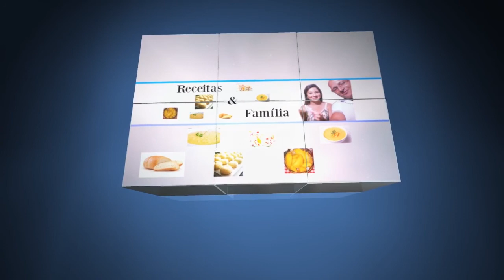SALGADO DE TAPIOCA RECHEADO - CANAL RECEITAS E FAMILIA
Bem vindo ao canal Receitas e Família segue mais uma receita de SALGADO DE TAPIOCA RECHEADO SUPER FÁCIL  que e  maravilhosa e muito fácil de fazer faça comente e compartilhe essa maravilha um grande abraço e fiquem com Deus.

Você vai precisar de:
2 xícaras de leite integral
250g de queijo coalho ralado
250g de tapioca granulada
100g de queijo mussarela ralado
75g de presunto ralado

Modo de preparo:

1. Em uma panela aqueça o leite com o sal e a pimenta até ferver, retire do fogo.

2. Adicione o queijo coalho ralado e a tapioca, misture bem.

3. Transfira metade da massa para uma assadeira coberta com plástico filme, alise bem.

4. Distribua parte da mussarela e do presunto, salpique mais mussarela.

5. Cubra com o restante da massa e alise bem.

6. Leve para geladeira por 3 horas até firmar.

7. Corte em cubos uniformes.

8. Frite em óleo quente (180°C) até ficar dourado e drene o excesso de óleo com papel toalha.

9. Se desejar, pode ser assado: unte uma assadeira e os dadinhos, leve ao forno à180°C por 22-25 minutos, virando na metade do tempo.

10. Sirva com mel ou melado de cana.

11. Aproveite!

Rendimento: 22

Muito obrigado pela sua visita ao nosso canal
fiquem com Deus um abração